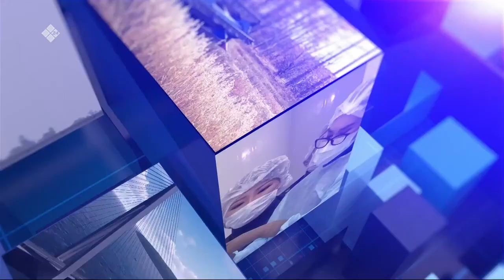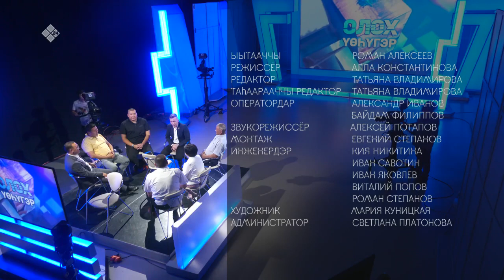«Олох үөһүгэр» биэриигэ: Аҕа дойдуга волейбол 100 сыла (24.07.23)